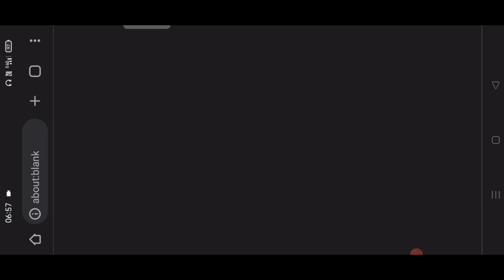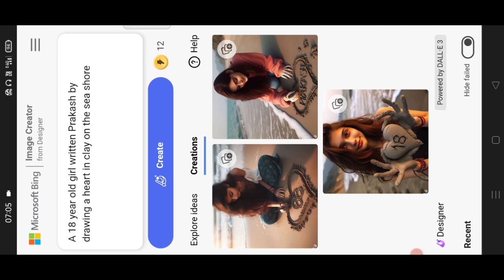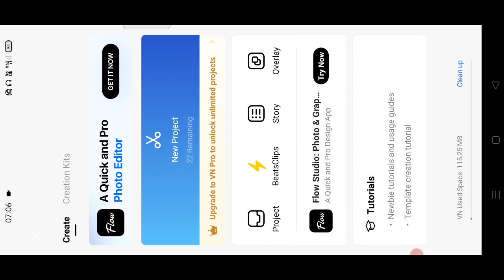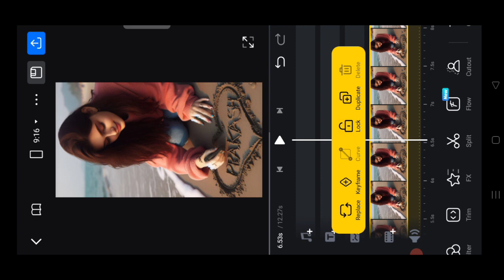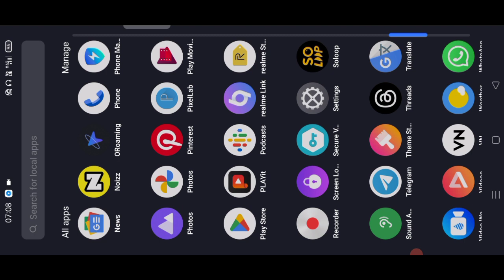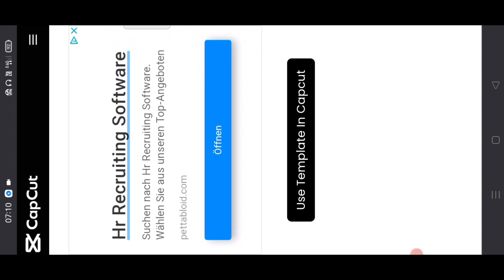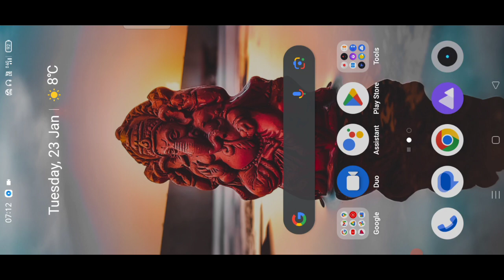Girl Drawing Name Art Video Editing / instagram viral Girl Drawing Name Video Kaise Banaye ?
A 18 year old girl written prakash by drawing a heart in clay on the sea shore

girl drawing name art video editing
name art video editing instagram trending
name art video editing capcut
name art video editing alight motion telugu
name art video editing alight motion 2023